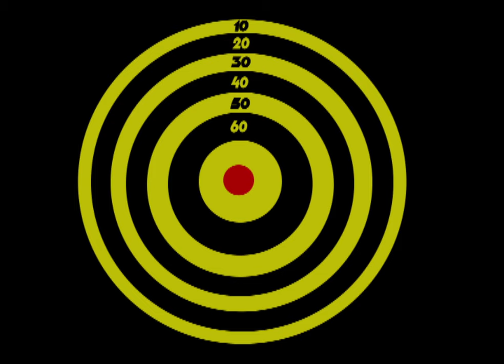Bull's eye animation